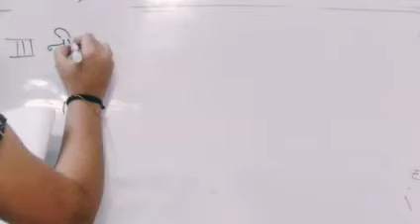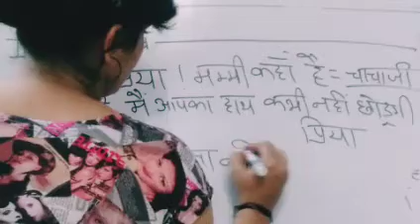Class2,Sub= Hindi, Chapter=7(Part2)By Dilkhush ma'am.